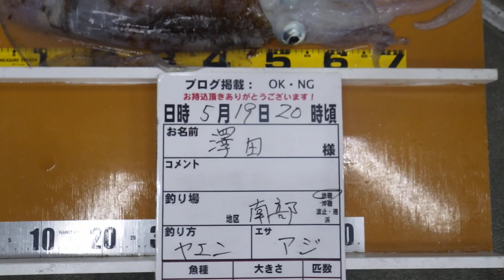みなべ地磯で３ｋのアオリイカ釣果 ヤエン釣り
只今みなべ店に持ち込みいただきました。
澤田様がみなべ地磯、ヤエン釣りで見事３ｋオーバーのアオリイカを釣り上げました。３，０９０グラム。

南紀みなべ町と白浜町で年中無休オールナイトで営業している現地型フィッシングショップの釣太郎です。

春は海に出て日光浴をするだけ気分爽快。魚釣りの最高の季節です。これからの時期はキス、イワシ、アジ、ガシラ、チヌ、アオリイカ、コロダイ、マダイ、石鯛等々が狙えます。

またファミリーや初心者さんでも安心して使用できる簡単な仕掛けや竿、釣り場案内や仕掛け図等をご用意してお待ちしております。
またみなべ店近辺には手ごろな波止、砂浜の釣り場が多数あり、干潮時は磯遊びもでき砂浜で貝殻拾いや砂遊びもできます。

初めてなので詳しい事を教えてほしいという人は、お名前、来店日時、質問項目、メールアドレスを書き込んで事前にメールください。
キッズ用ライフジャケットは無料貸し出ししておりますので、ご利用ください。
釣った魚をさばく調理台、包丁等の調理器具一式もご用意しております。
今釣れている魚、海水温度、明日の海況予報、海のライブカメラ等の情報が記載されている釣太郎のホームページはこちら